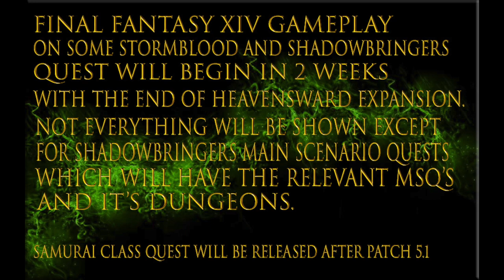The Dungeons of Lyhe Ghiah ┃Final Fantasy XIV: SHADOWBRINGERS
Treasure map hunt for Shadowbringers expansion.

Next 2 videos will be Extreme Shadowbringers Trials.